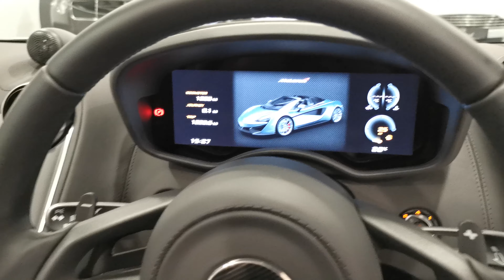Mclaren 570s V8 SSG